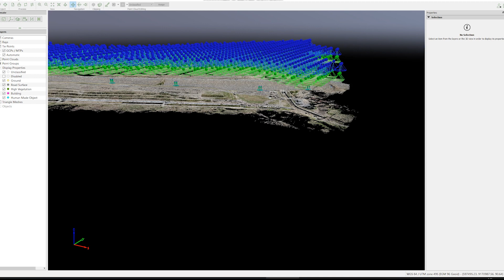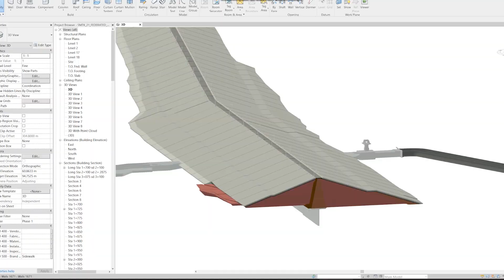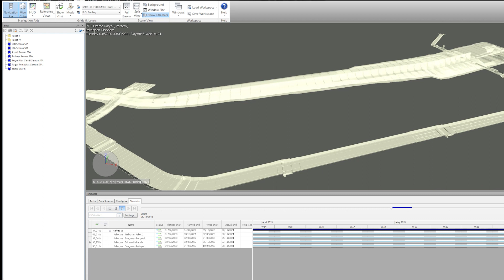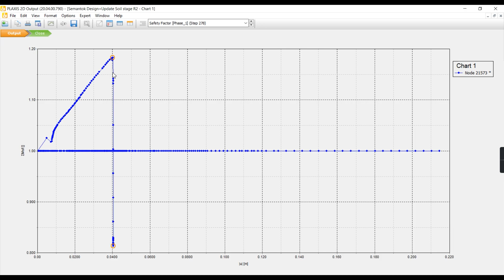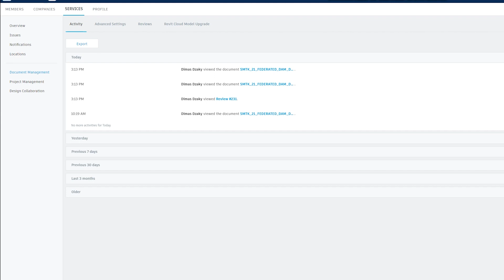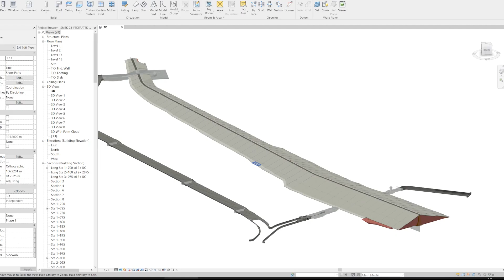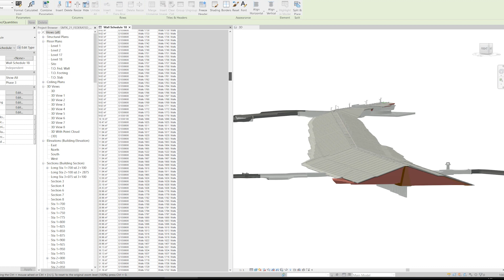AS05 HK10 - PT Hutama Karya - ASEAN - Infrastructure Semantok Dam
[LIKE FOR VOTE]

Badan Kejuruan (BK) Sipil Persatuan Insinyur Indonesia (PII), Asosiasi Kontraktor Indonesia, PT Hutama Karya (Persero) and BIM HK Present

"Building Information Modelling (BIM) Regional ASEAN Worskhop, Webinar & Competition Expose Day"

Don't Forget to view the videos and click 'like' for your Favorite Team

COMPETITION VOTING DAY will be held from 12 until 15th of November 2022

Team Preview and Vote using:
Youtube BKSIPIL PII